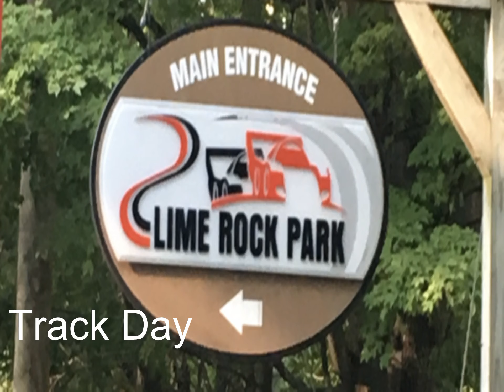My Atom 2020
Learning about my Ariel Atom 3S. Went to a big car show at the Farmington Polo Grounds. A few weeks later went to the Lime Rock Tapas Days event where I got to do some Autocross and then learned a bit about racing on their famous 1.5 mile road course. The Atom is a little rocket. It weighs only 1450 lbs. and has 365 HP ! The HP to weight ratio is 3.97 which is better than any other production car.